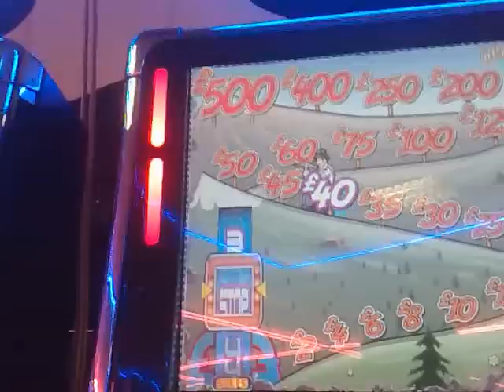barcrest Price is right 4 yodels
what do you expect lol